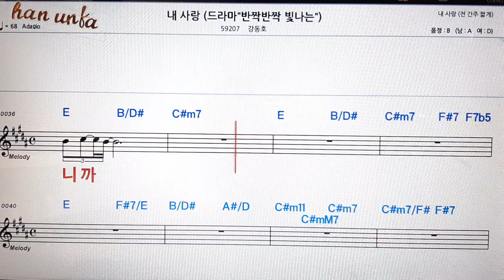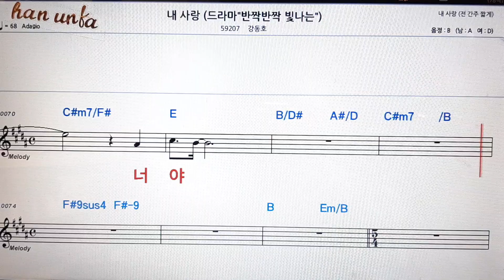내 사랑/강동호👍노래 반주, 코드 악보,가라오케💋Karaoke*Sheet Music*Chord*MR